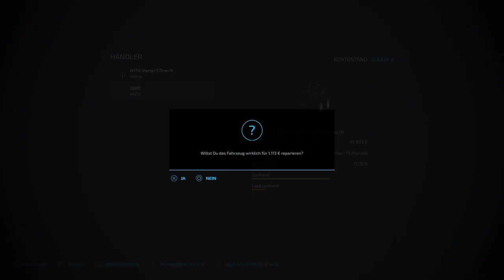NOCH ein VALTRA für den HOF! [LS22-MAP NEU-MINIBRUNN] #21 | GPlay! |FARMING SIMULATOR 22|PS5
Ich bin jedenfalls schon sehr gespannt ... Ihr auch ???